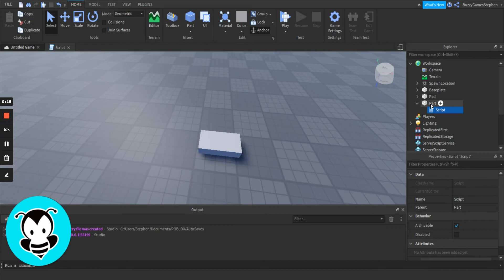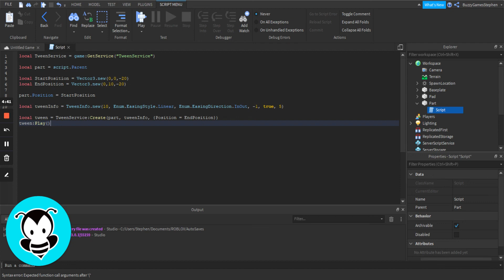How to Make an Elevator Using Tweenservice on Roblox Studio